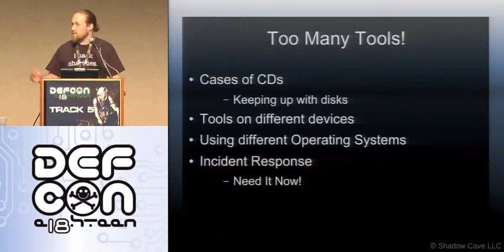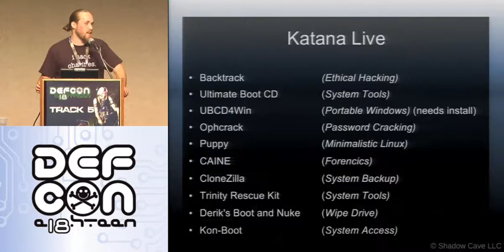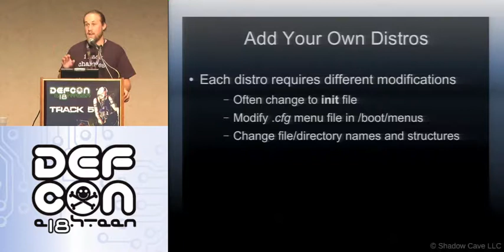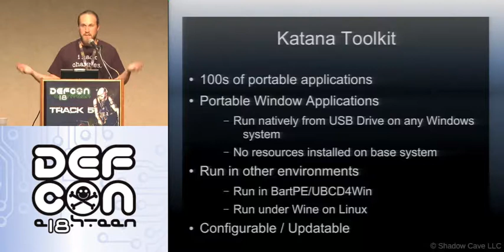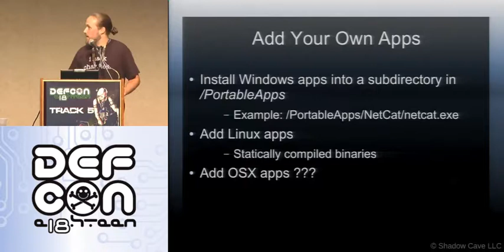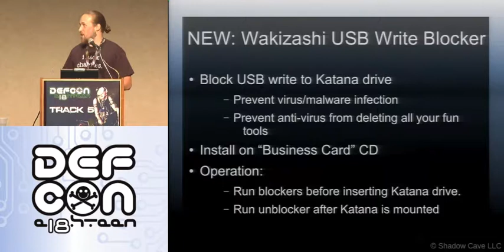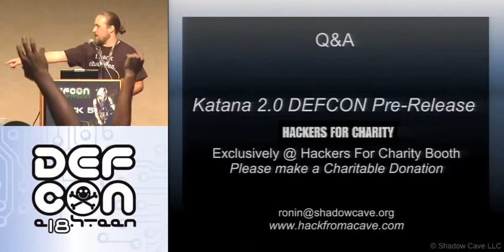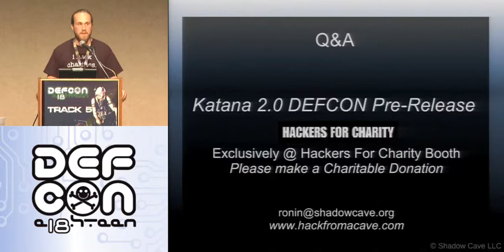DEF CON 18 - JP Dunning - Katana: Portable Multi-Boot Security Suite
JP Dunning - Katana: Portable Multi-Boot Security Suite
Tired of keeping up with dozens of CDs and flash drives loaded with various Live operating systems and applications? I will be introducing the Katana: Portable Multi-Boot Security Suite; which brings many of the best live operating systems and portable applications together onto a single flash drive. Katana includes live distros like Backtrack, the Ultimate Boot CD, UBCD4Win, Ophcrack, and Trinity Rescue Kit as well as hundreds of portable applications like Wireshark, Angry IP, The Sleuth Kit, ClamAV, and OllyDBG. I will cover how Katana was made, what tools are included, how to add additional distributions and applications, and how to use Katana for every day needs.

JP Dunning is currently a Graduate Student in Computer Science at Virginia Tech. Working as a researcher in the Virginia Tech IT Security lab. Research interests include the fields of wireless and portable security.